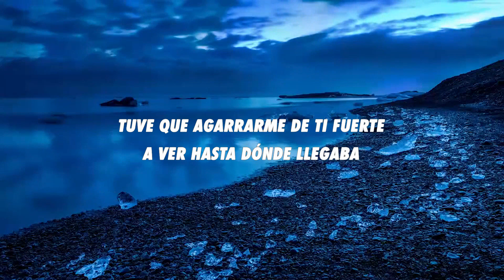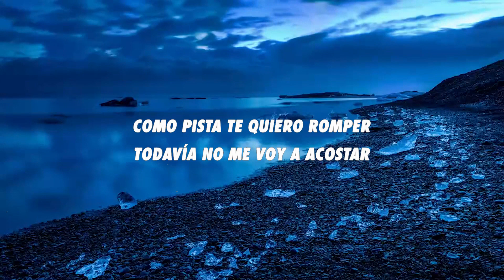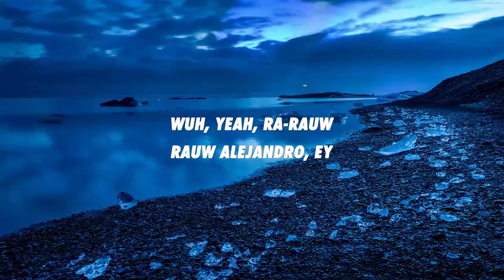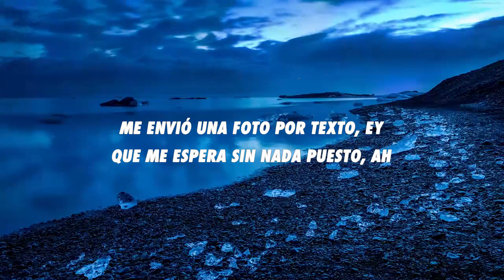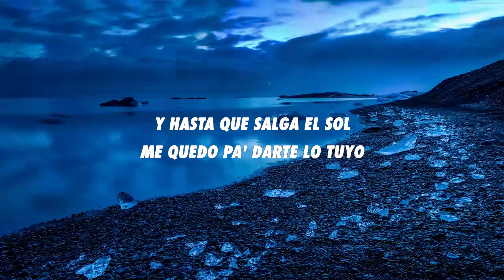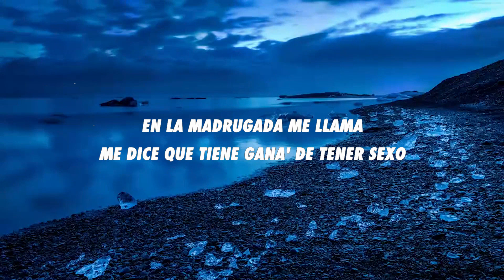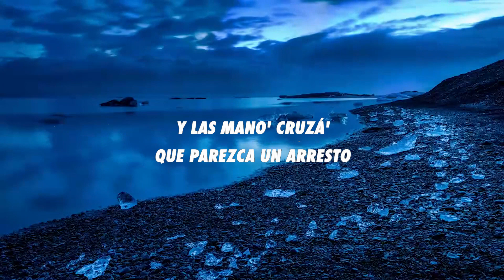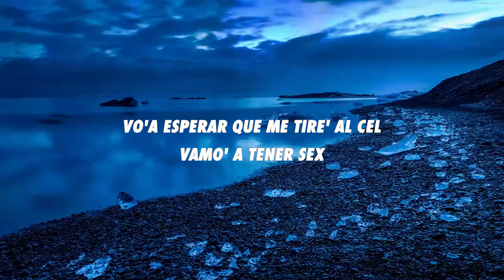Rauw Alejandro - DILUVIO (Letra/Lyrics)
[Intro]
Yeah-yeah
Ra-Rauw

[Outro]
Yeah
Ra-Rauw
Rauw Alejandro, ey
Cautyverio
Dímelo, Keno